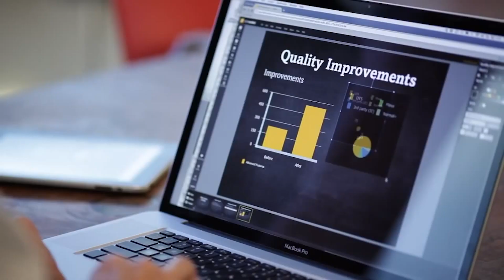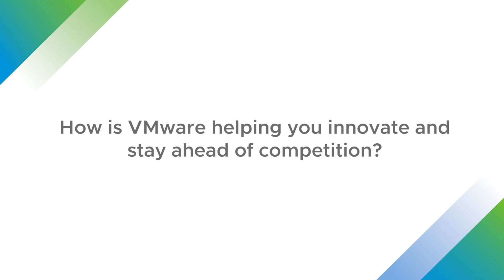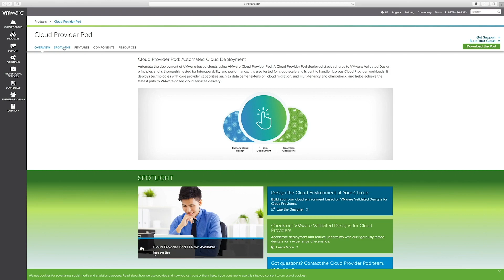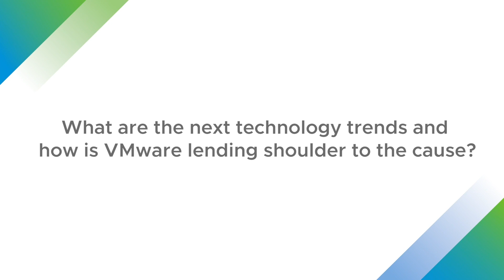Hitachi Systems Micro Clinic is driving client's digital transformations using VMware technologies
Anuj Gupta, CEO, Hitachi Systems Micro Clinic shares how Hitachi has driving its client digital transformation using exponential technologies by VMware